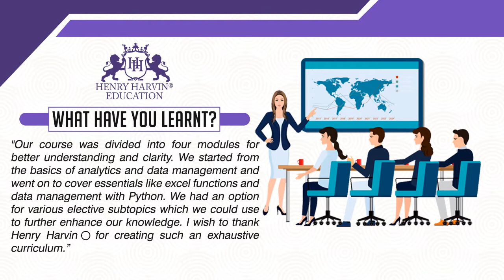Student Review - Henry Harvin Education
Our curriculum is designed to provide deep insight to our students along with hands-on experience in solving real-life problems using the tools that they have learnt. We constantly upgrade our course structure to keep abreast with the latest tools and practices in the market. We are glad that we could enhance your knowledge as per your expectations. We wish you all the success.